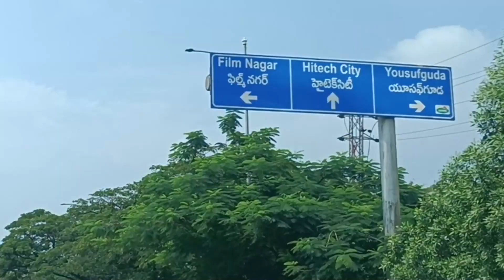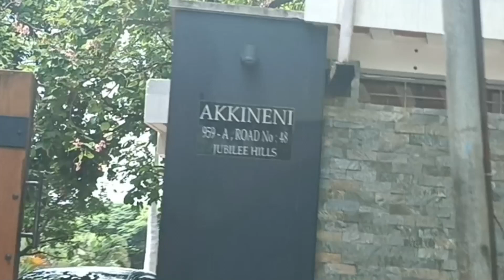అక్కినేని నాగార్జున ఇంటీకి దారి | AkkineniNagarjuna House in Jubilee Hills|NagaChaitanya | Akhil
Way To Akkineni Nagarjuna House in Jubilee Hills Address |NagaChaitanya|Akhil| Nagarjuna Lifestyle

Akkineni Nagarjuna Rao:
 (born 29 August 1959), known mononymously as Nagarjuna, is an Indian actor, film producer, television presenter, and entrepreneur. Nagarjuna has acted predominantly in Telugu, along with a few Hindi and Tamil language films. He has received nine state Nandi Awards, three Filmfare Awards South and two National Film Awards namely, for Ninne Pelladata (1996), which he produced won the Best Feature Film in Telugu and a Special Mention as actor for Annamayya